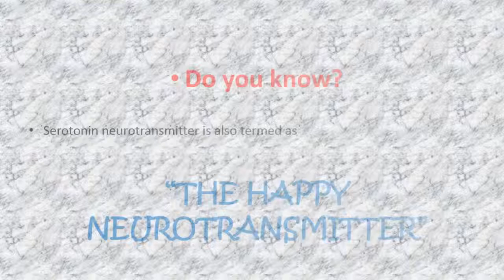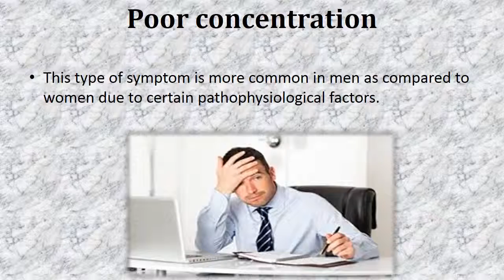Depression symptoms in Men and Women 5 major depression symptoms men and women